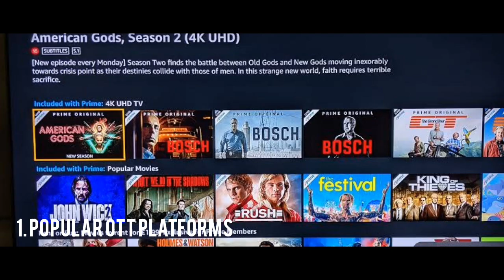ASUR Malayalam WebSeries Review | Voot Specials | Arshad Warsi | barun Sobti | Movie Tracker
The Copyright of the images Used in the video  doesn't belongs to me.

Credits  to :

Voot

Vaicom 18